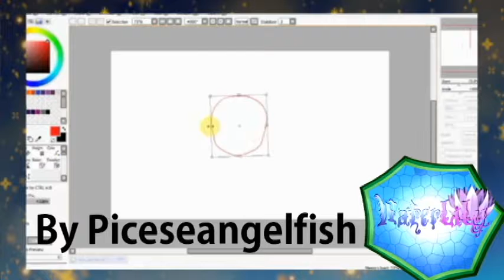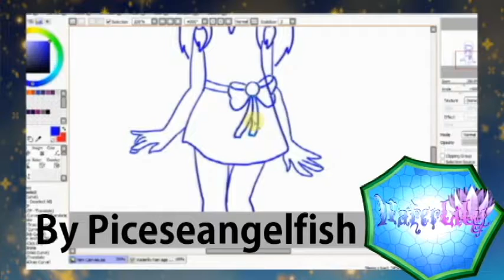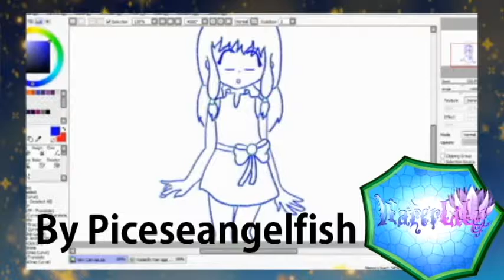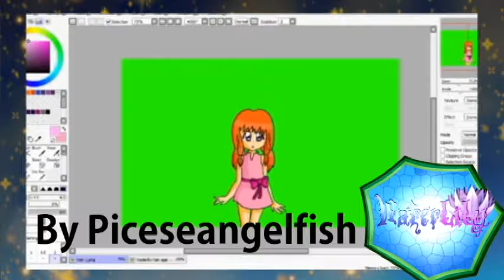Waterlily Drawing Princess Lashiya blinking (P.S.Thanks for the 46 subscribers)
Here is a speed paint. I wanted to let you guys know I'm still working on Waterlily. And I also wanted to thank you for the 46 subscribers.